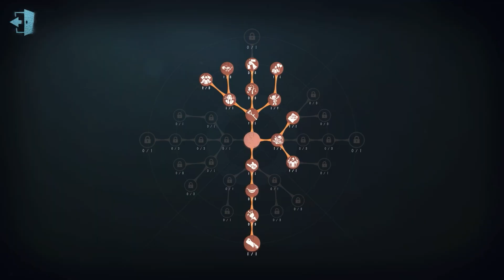#420 Gardener | Pro Player | Eversleeping Town | Identity V